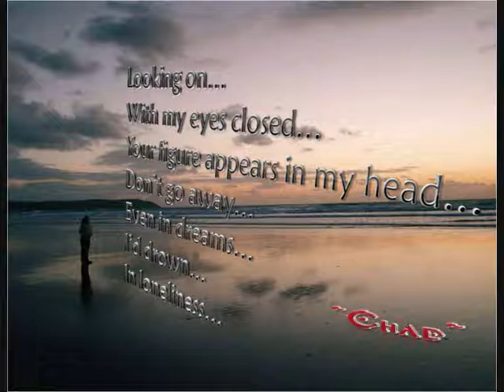Kawlu Piyanpath - Kasun Kalhara - Acoustic Cover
Just an attempt to sing... :) Feed back appreciated.